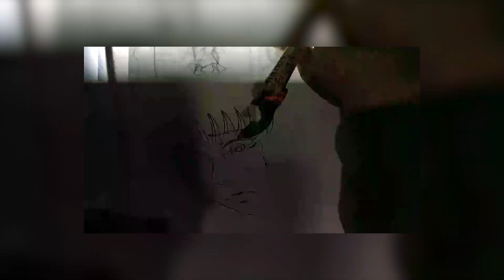#2 ilustrando proyecto manga La última casa en el acantilado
Mil gracias ¡¡¡